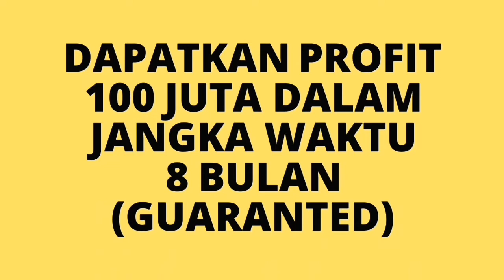BISNIS YANG MENGUNTUNGKAN DI PAPUA BARAT !!!